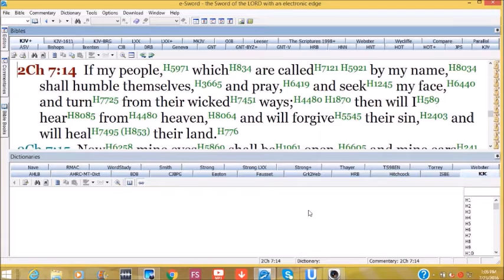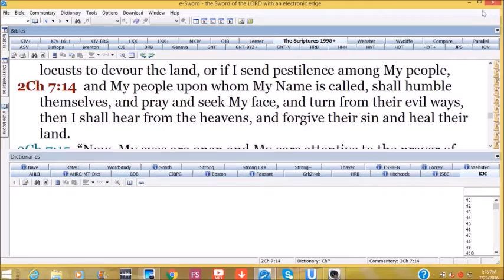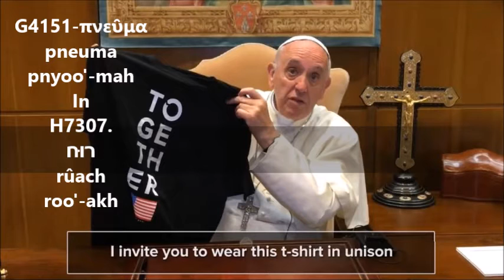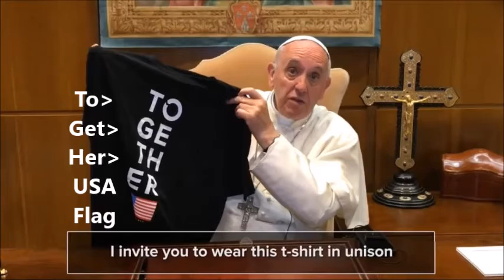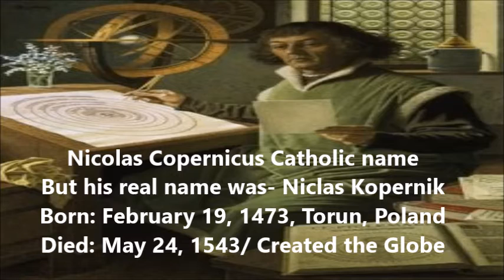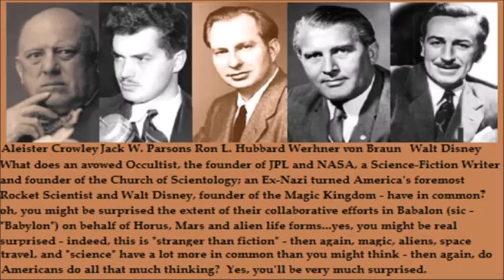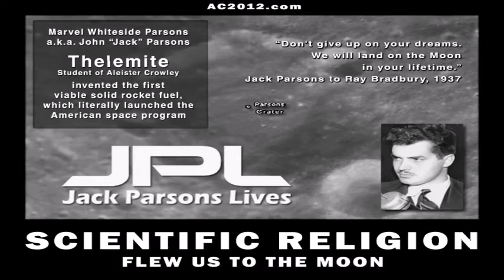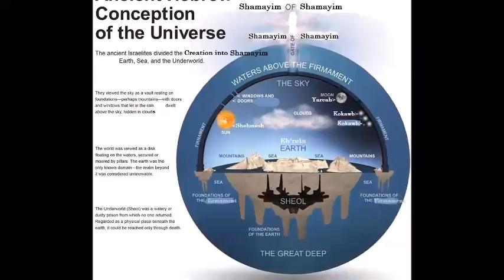Obelisk Worshipers at the D.C. Mall Join Catholic/Christians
Eliyahu and AnaYahu Exposes the Together Mall, Reset Washington's Monument Mall Event. Obelisk Sun Iesus worship, and the Historical facts about Jet JPL Jack Parson Aleister Crowley,and L Ron Hubbard NASA connection with Walt Disney. The Global ball earth lie into Hollywood, with NASA's Occult influence.